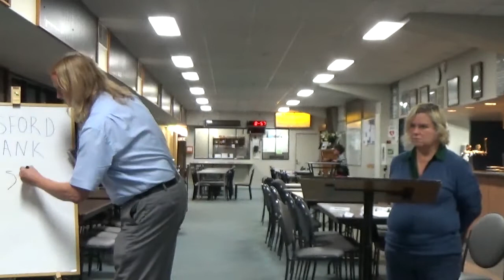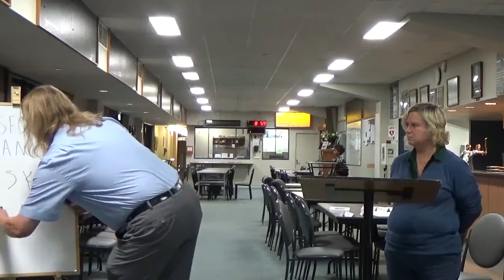Osko - Australian Fast Payment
Gosford City Toastmasters Club

Gary Paul Russell
Project 2: The Radio Talk Show
Manual: Public Relations

Premise: Gary, the Direct of Innovation at Gosford Bank, has been invited onto a radio talk show hosted by Wendy Russell. The radio talk show has a studio audience, and the show was also being broadcasted live on a you-tube streaming feed. Gary gives a brief overview of Osko fast payments which will be launched soon in Australia.